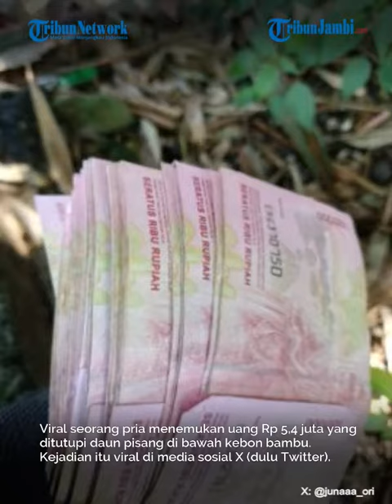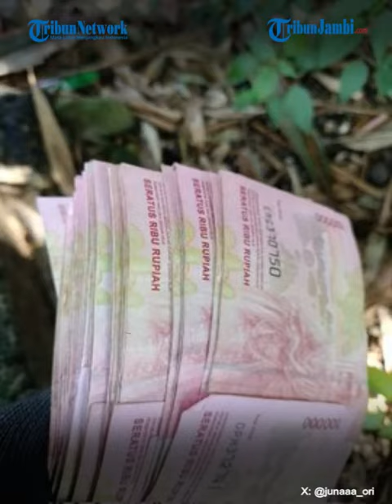Viral Penemuan Uang Rp5,4 Juta Di Bawah Pohon Bambu Dekat Kuburan China, Penemu Sempat Syok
Viral seorang pria menemukan uang Rp 5,4 juta yang ditutupi daun pisang di bawah kebon bambu.

Akun @junaaa_ori mengunggah cerita beserta foto penemuan uang itu di akunnya pada Kamis (18/4/2024).